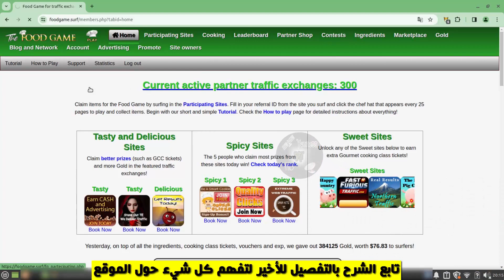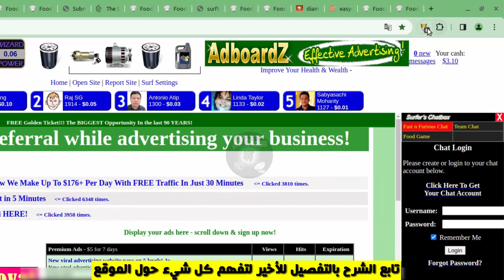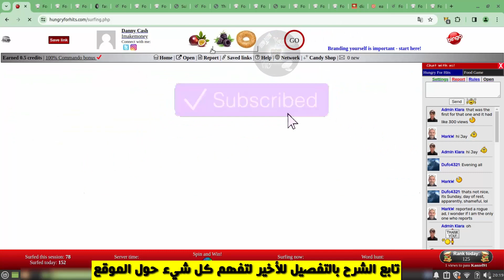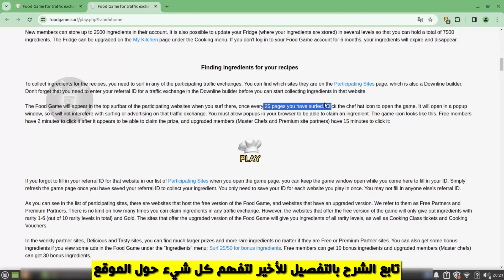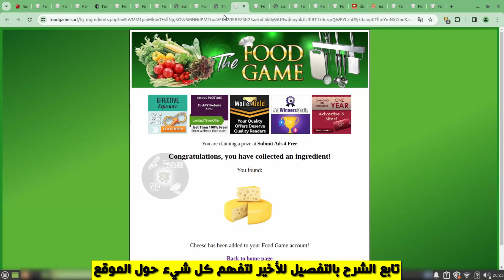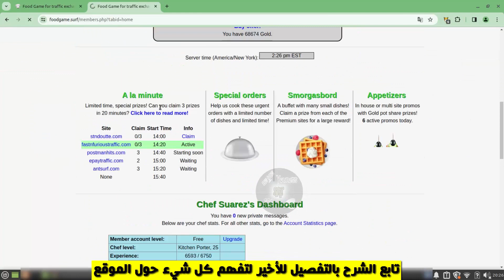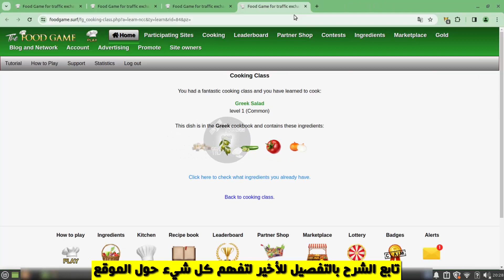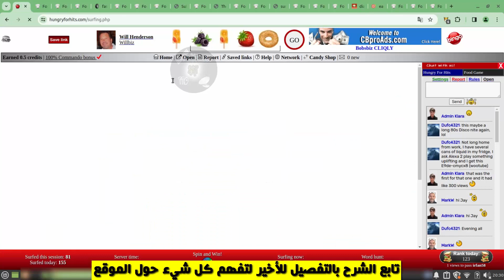كيف تجلب زيارات free traffic لموقعك جلب زيارات أجنبية تبادل زيارات حقيقية أمريكية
جلب زيارات free traffic لموقعك جلب زيارات أجنبية تبادل زيارات حقيقية أمريكية يعتبر جلب الزيارات المجانية إلى موقعك أمرًا حاسمًا في عالم التسويق الرقمي. في هذا الفيديو، سنستعرض أفضل الاستراتيجيات والطرق لجذب زيارات مجانية لموقعك، مما يساعدك على زيادة الانتشار والتفاعل مع جمهورك المستهدف بدون الحاجة إلى إنفاق كبير على الإعلانات.

سنتعلم كيفية تحسين موقعك لمحركات البحث مثل جوجل، بما في ذلك استخدام الكلمات الرئيسية، وتحسين هيكلية الموقع، وتحسين سرعة التحميل، لجذب زوار من خلال نتائج البحث العضوية. المحتوى القيم: سنتحدث عن أهمية إنشاء محتوى قيم وجذاب يلبي احتياجات واهتمامات جمهورك المستهدف، مما يجعلهم يعودون لموقعك بانتظام.
التسويق عبر وسائل التواصل الاجتماعي: سنستعرض كيفية استخدام منصات التواصل الاجتماعي مثل فيسبوك وإنستجرام وتويتر للترويج لمحتواك وجذب حركة مرور مستهدفة مجانًا.
الشراكات والتعاون: سنتحدث عن أهمية بناء علاقات مع الأشخاص والجهات ذات الصلة في مجالك، وكيف يمكن أن تؤدي هذه الشراكات إلى تبادل الروابط وتوجيه حركة المرور بشكل مجاني.
استخدام البريد الإلكتروني: سنتعرف على كيفية بناء قاعدة بيانات بريدية مؤثرة واستخدامها لإرسال محتوى مثير وتوليد حركة مرور إلى موقعك.
ختام الفيديو: نعرض في الختام أهم الخلاصات والنصائح العملية التي يمكن للمشاهدين تطبيقها فورًا لبدء جلب زيارات مجانية ومستهدفة لمواقعهم.

زيادة زوار موقعك مجانا زيادة عدد زيارات مدونتك